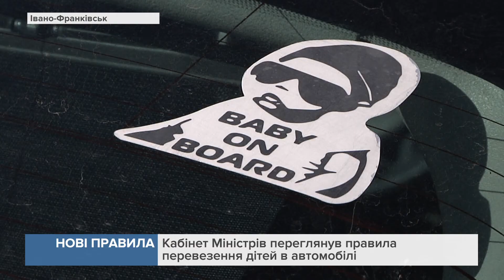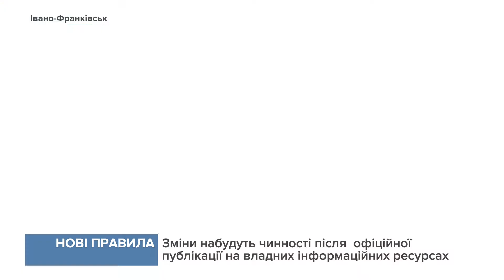Кабінет Міністрів переглянув правила перевезення дітей в автомобілях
Якщо досі для малечі віком до 12 років автокрісло було обов'язковим, то тепер враховуватимуть зріст.